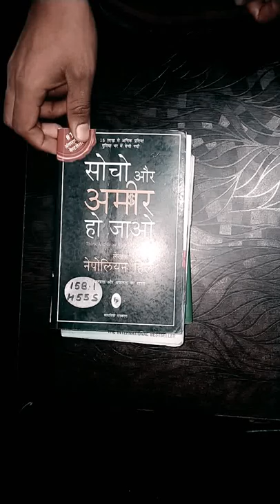Apna hr din aise jeo Jaise ki aakhiri ho